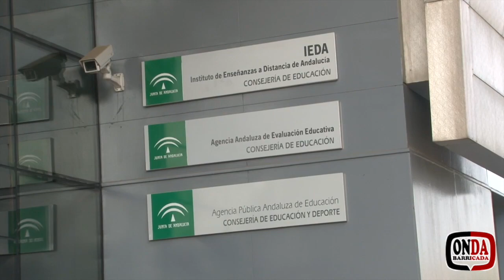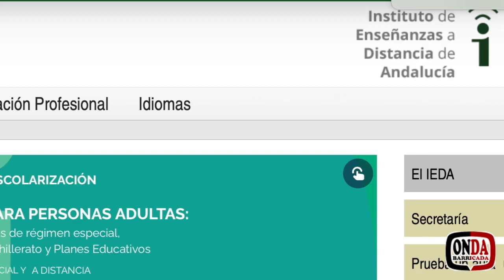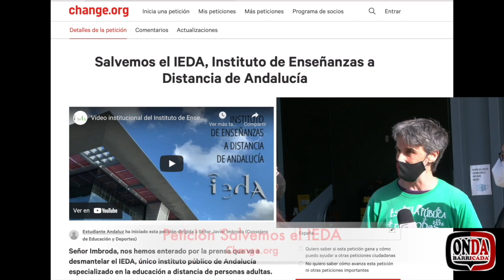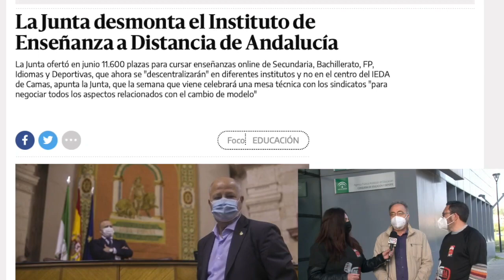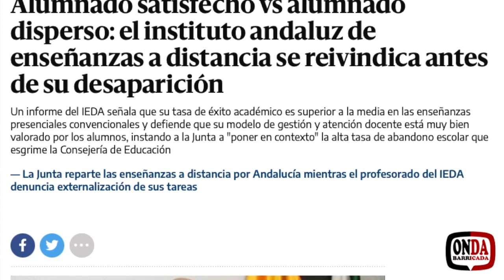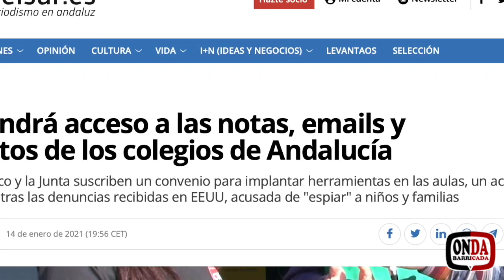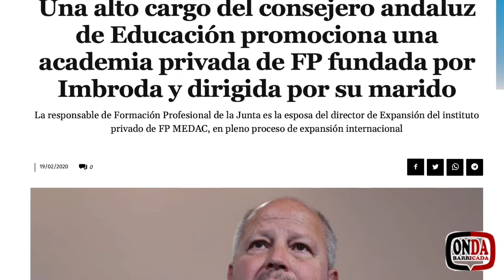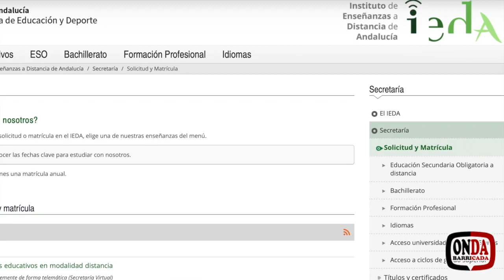ONDA BARRICADA 143. CIERRE DE IEDA ¿PRIVATIZAR LA EDUCACIÓN?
Probablemente seas una de las personas que desconoces el IEDA, el Instituto de Educación a Distancia de Andalucía, y por consiguiente serás una de las que no sabes la tremenda labor educativa que se realiza en él, formando a personas a las que les sería imposible de lograr formarse sin el apoyo de este organismo dependiente de la Consejería de Educación.

Tal vez el desconocimiento de la importancia que tiene el IEDA es lo que provoca que no se hayan levantado excesivas voces para tratar de paralizar el absurdo que suponen los nuevos planes de la Consejería de Andalucía que, de un plumazo, pretende cargarse el esfuerzo de años de los profesores y profesoras que componen este Instituto. No se dan razones ni se acuerda nada con la representación de los trabajadores y trabajadoras, simplemente se ordena cerrar e importa muy poco lo que suceda con el alumnado que va a sufrir las consecuencias, o del profesorado al que abandonan.

Onda Barricada a acudido a la llamada y nos ha llamado mucho la atención como en paralelo al cierre del Centro especializado en educación a distancia, se comienzan a hacer movimientos cercanos a la privatización de este ámbito educativo, y del que saldrá beneficiada la empresa relacionada con el Consejero de Educación. ¿No os extraña? Pues os invitamos a ver este programa que seguro que os interesa.

Todo lo escuchado nos lleva a la reflexión acerca de cómo personas con objetivos de beneficio privado entran en la Administración Pública y lo preparan todo para al final, hacerse con el dinero público, y cómo se le consiente, a pesar de lo que significa eso para el empeoramiento de los servicios públicos. Pero la reflexión va más encaminada a una pregunta que deberíamos contestar todos y todas: ¿Por qué se lo permitimos?

Sin más, nos despedimos con un buenos días, buenas tardes o buenas noches amigos y amigas ondarreñas.